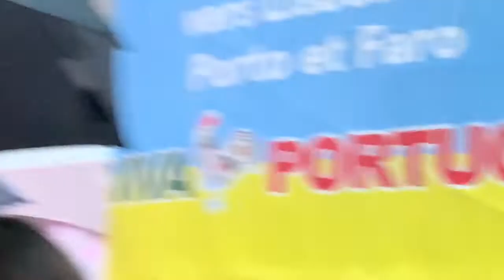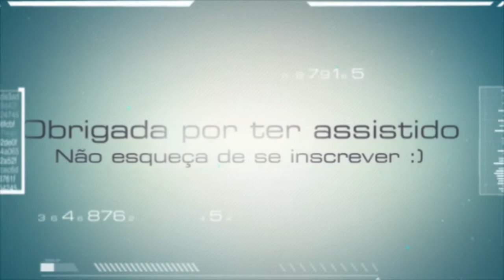Matthew & Leo - voz e violão no Festival Português de Montreal 🇵🇹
Matthew cantando Perfect de Ed Sheeran e Dona Maria de Thiago Brava acompanhado pelo Léo Ramalho no violão actuando no Festival Português em Montréal, Canadá